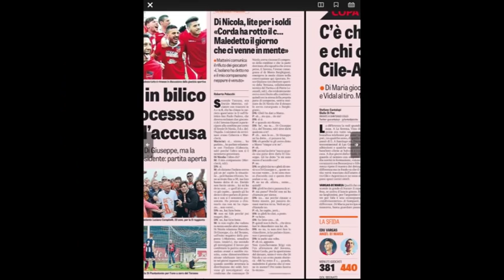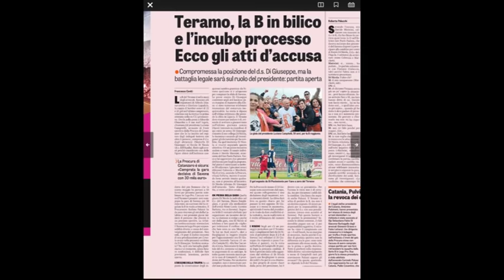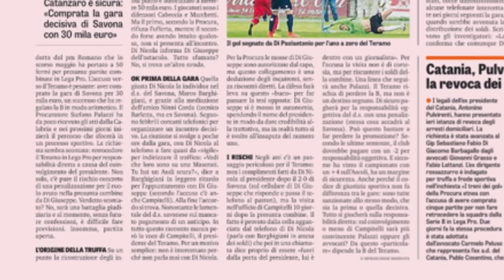Savona - Teramo dalla gazzetta i primi elementi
Escono fuori i primi particolari e le prime intercettazioni sulla presunta combine della partita Savona - Teramo. Elementi riassunti in due articoli apparsi oggi sulla Gazzetta dello Sport. La battaglia legale affinché il Teramo mantenga la serie cadetta resta aperta. Non ci sono intercettazioni sull'utenza del presidente Luciano Campitelli